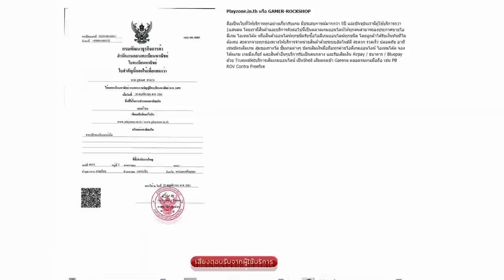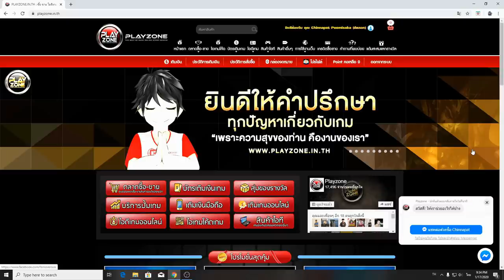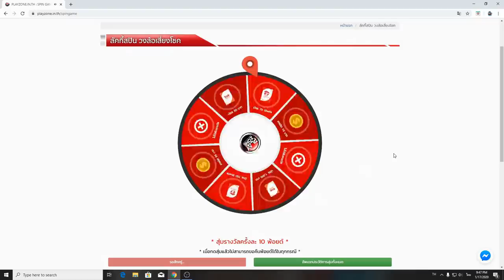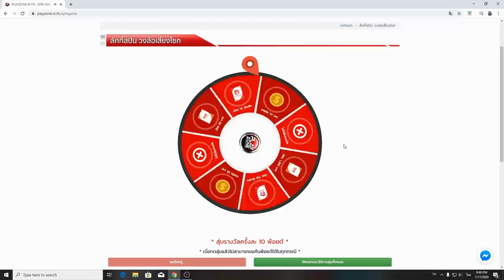Free Fire จะเกิดอะไรขึ้นถ้า PAJO DNCAT YIMCH +แกรนมาสเตอร์ อันดับ 40ของเซิฟ รวมทีมงานนี้มีเดือด!